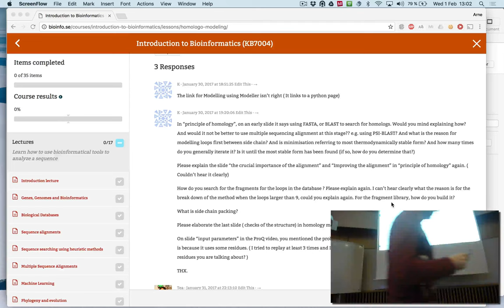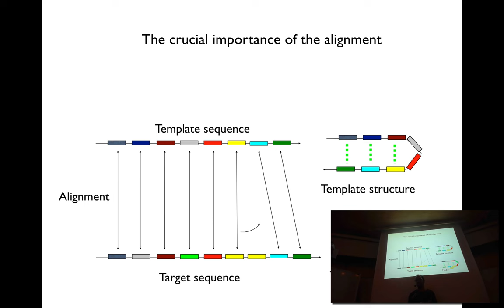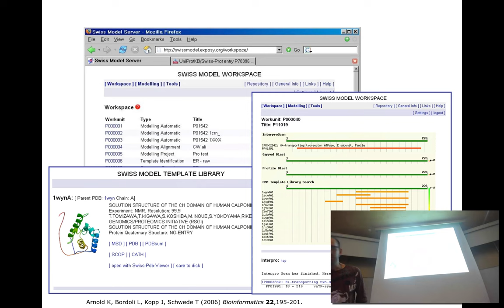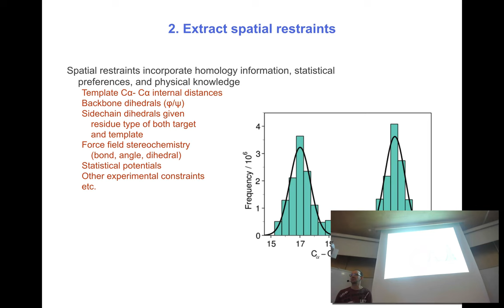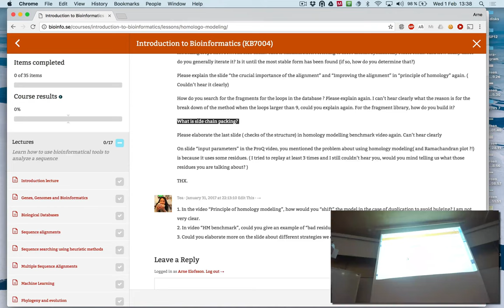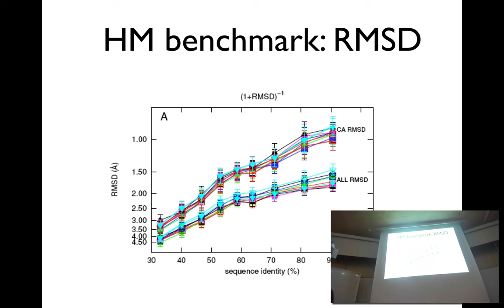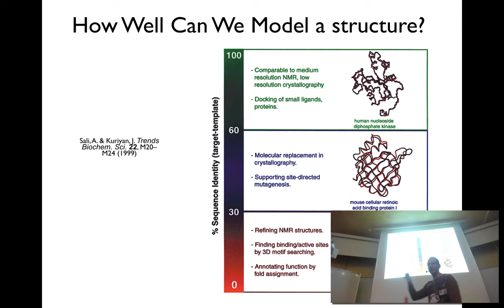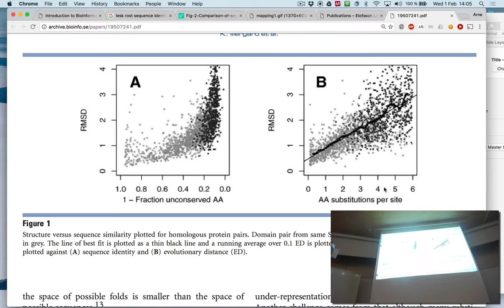Homology modeling dicussion